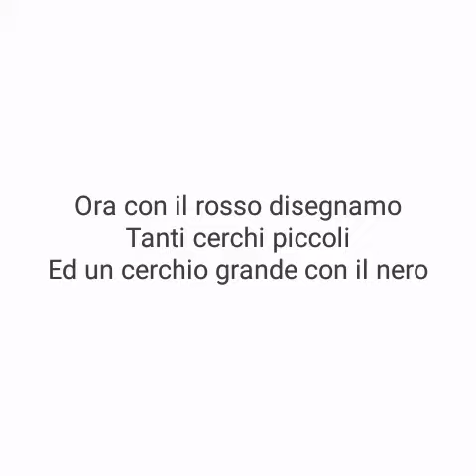Un'attività a colori con la maestra Noemi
Un esercizio di pregrafismo.
Rafforziamo insieme la motricità fine della mano.
lasciando libertà di espressione e creatività.